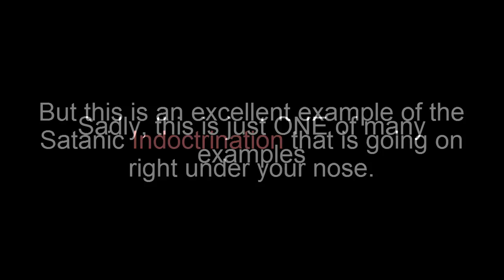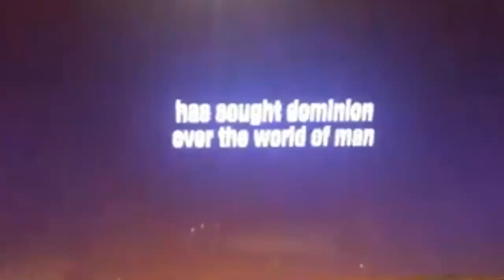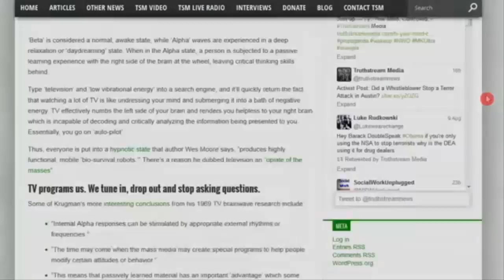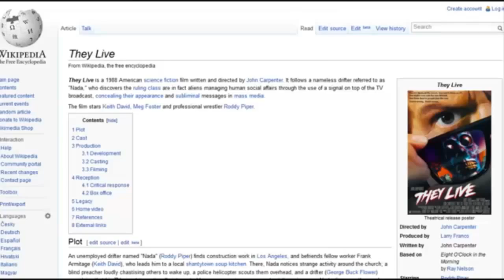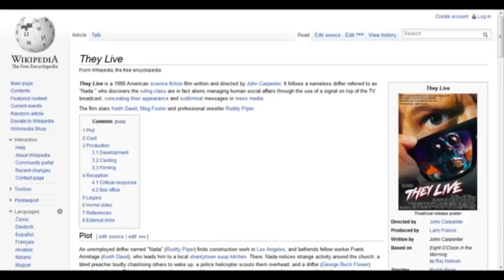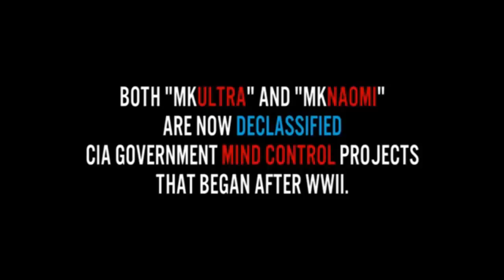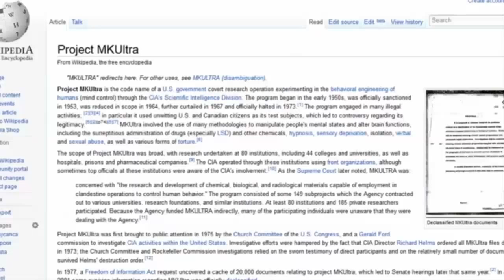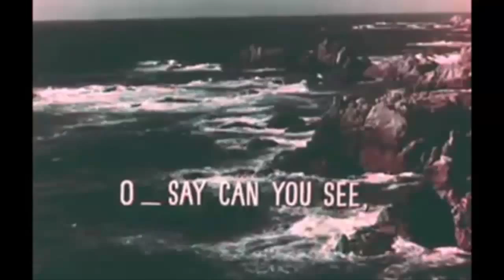Illuminati Mind Control on Your Television | You won't believe your eyes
In a constant attempt to control the masses, The powers that be have began their assault on the minds of the masses with the latest technological advances in an attempt to Indoctrinate society into submission.